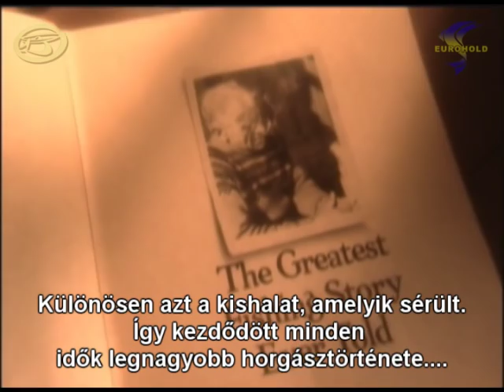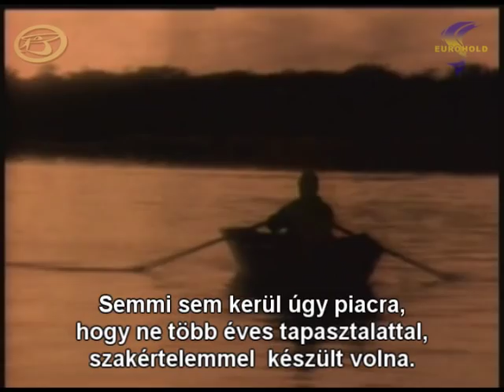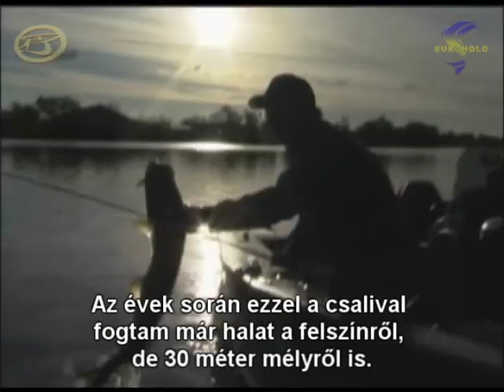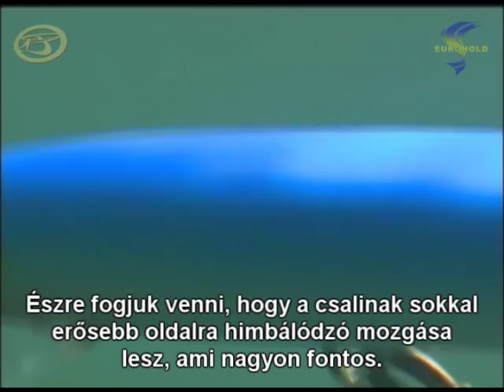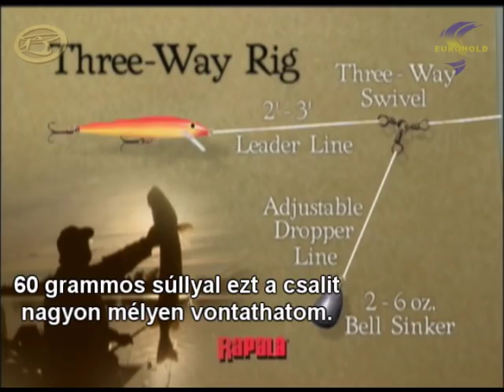The history of Rapala lures